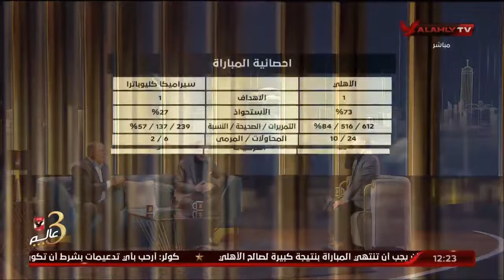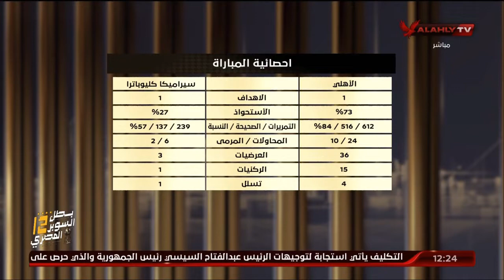محمد القوصي: جمهور الأهلي حاجة عظيمة.. والتعادل أمام سيراميكا لا يعبر عن واقع المباراة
محمد القوصي: جمهور الأهلي حاجة عظيمة.. والتعادل أمام سيراميكا لا يعبر عن واقع المباراة.. البيت الكبير